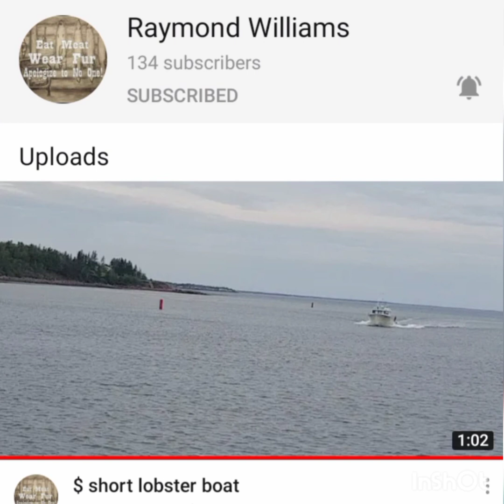Farm Truck Friday 🚜// Shout Out Raymond Williams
This episode of farm truck Friday im back at it again Chinese bang SHOUT TO RAYMOND WILLIAMS CHANNEL